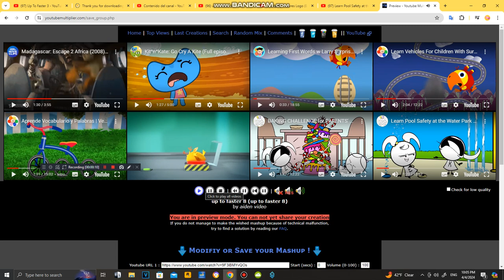up to faster 8